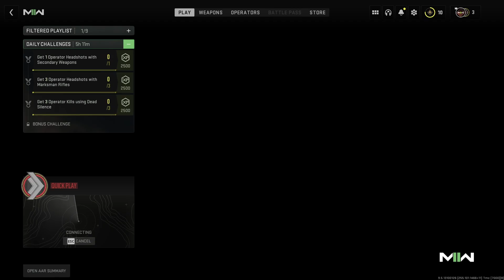This is why CALL OF DUTY MODERN WARFARE 2 IS THE BEST…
Sub for more at @marvinmovezz and @gageyk441